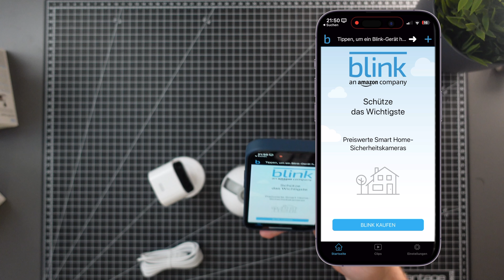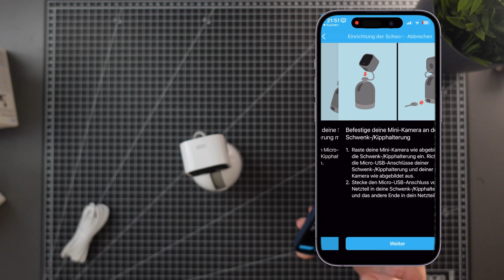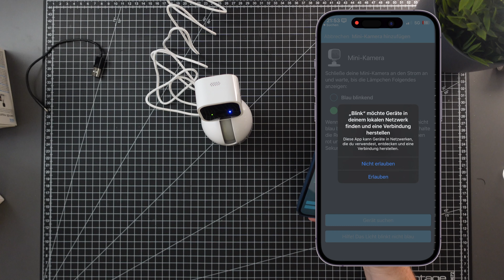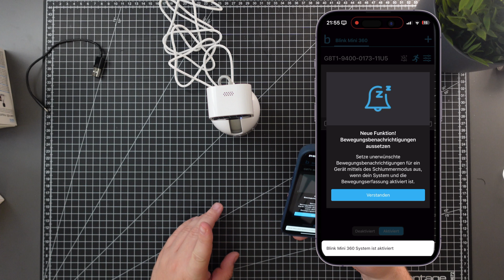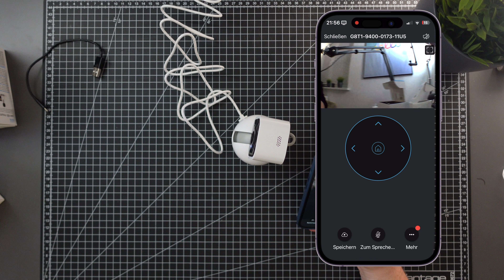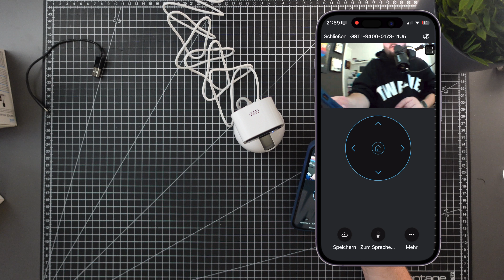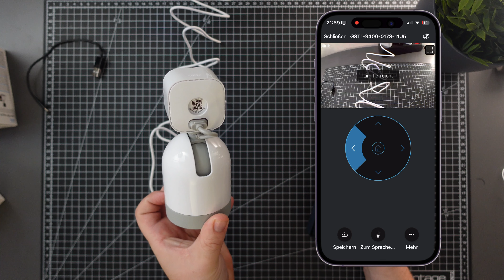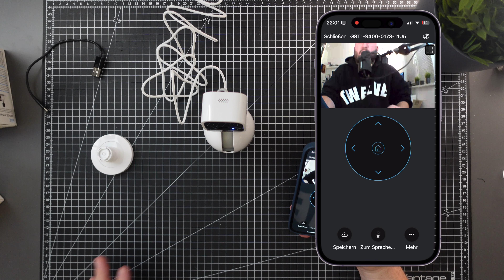Blink Mini Pan-Tilt Mount | Unboxing, Einrichtung & erster Eindruck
Höre jede Woche eine neue Folge vom Techpool Podcast mit den Neuigkeiten aus der Technikwelt, Reviews und vielem mehr:

Und in jeder Podcast App. Suche da einfach nach "Techpool Podcast"